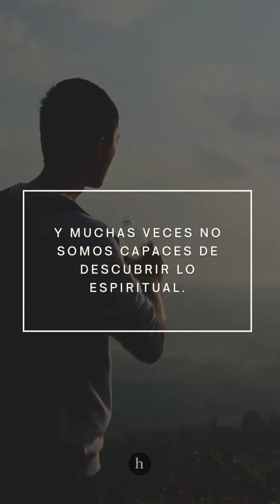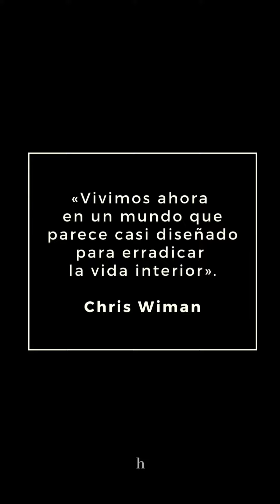Ceguera espiritual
En nuestro mundo se exhibe tanto lo material, lo físico, que casi siempre se ahoga lo espiritual. Son tantas las cosas atractivas que llenan nuestros ojos y nos deslumbran, que muchas veces no somos capaces de descubrir lo espiritual que es lo único que puede verdaderamente llenar al espíritu humano.